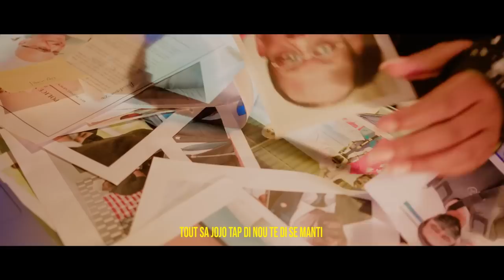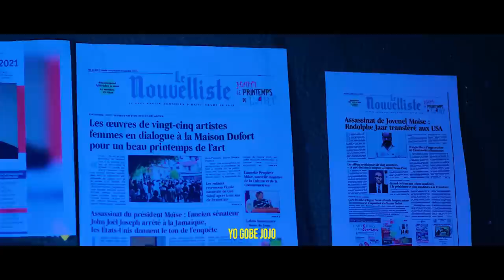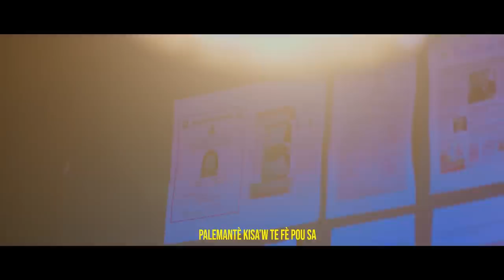DOSYE CHO,SIW PA GEN KÈ PA GADE VIDEO SA,BWA KALE SA PI MOVE.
InfoBertho DOSYE CHO,SIW PA GEN KÈ PA GADE VIDEO SA,BWA KALE SA PI MOVE.